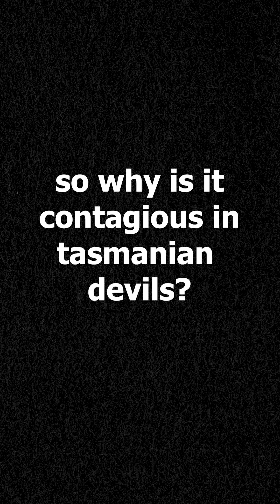contagious cancer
written and narrated by Steven, edited by April
funded by UPMC Hillman Academy and National Cancer Institute (NCI R25 YES)

Information sources:
Hansen & Miller. (2018). Contagious Cancers: A ‘devil’ of a problem, eLife.
Caldwell et al. (2018). The newly-arisen Devil facial tumour disease 2 (DFT2) reveals a mechanism for the emergence of a contagious cancer, eLife.
Wells et al. (2019). Individual and temporal variation in pathogen load predicts long-term impacts of an emerging infectious disease, Ecology.

"Tasmanian Devil at the Zoo Duisburg, the only zoo in Germany that keeps them." by Mathias Appel
Biorender.com

Any opinions, findings, and conclusions or recommendations expressed in this material are those of the authors and do not necessarily reflect the views of the National Institutes of Health or UPMC